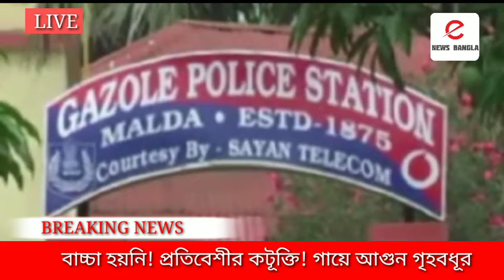বাচ্চা হয়নি! প্রতিবেশীর কটূক্তি! গায়ে আগুন গৃহবধূর